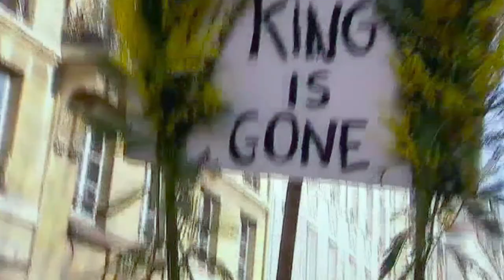Doc de John Galliano | HIGH & LOW ｜ Trailer Oficial